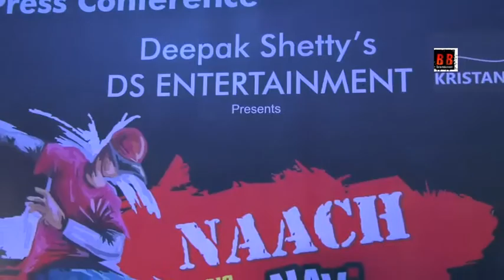Naach Navi Mumbai 2019 With Deepak Shetty Presented By "DS Entertainment"